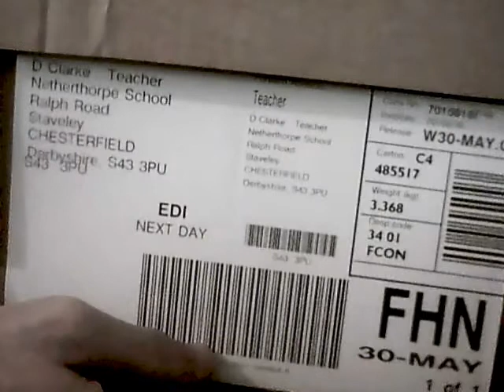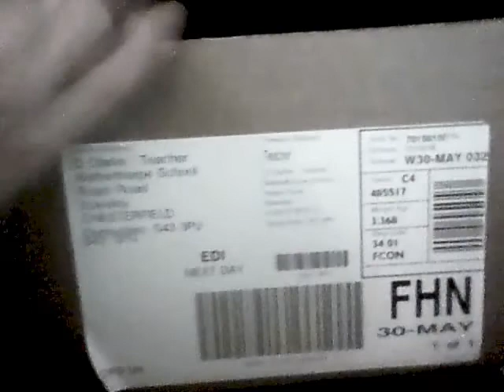Warhammer 40k Peddie and Bunker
this is just a short vid to show you the WIP predator and a new project, the bunker!!!